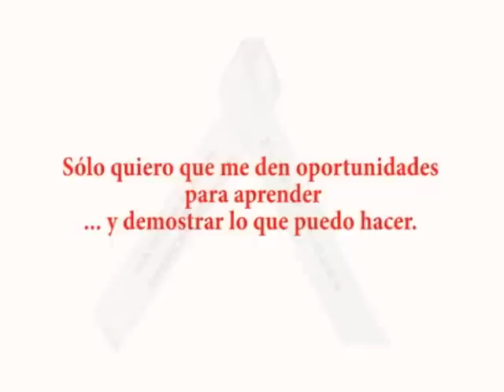Día Internacional del Síndrome de Down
La necesidad de trabajar por los niños, jóvenes y adultos con Síndrome de Down, para darles la oportunidad de que se eduquen, trabajen y tengan una vida feliz, demandó hoy la ministra de Educación, Patricia Salas O'Brien.